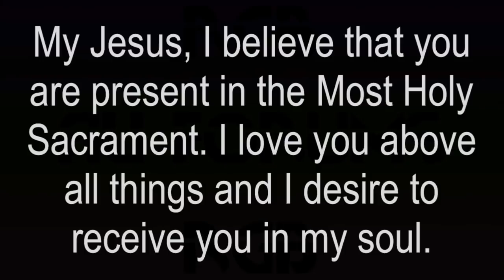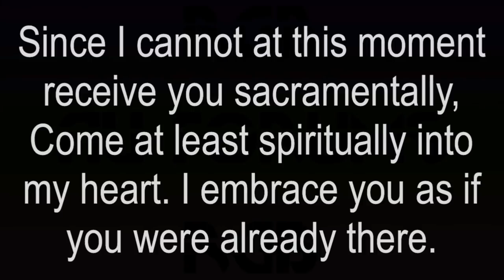St. Francis - St. Maximilian Catholic Community & St Mary Mystical Rose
Sunday Service in English 4/18/2020 Fr Steve and Fr Art